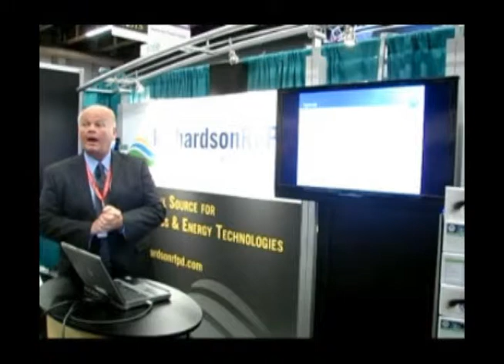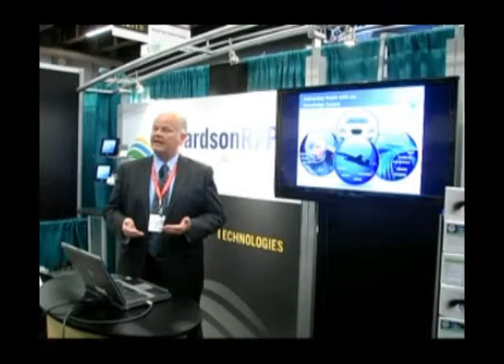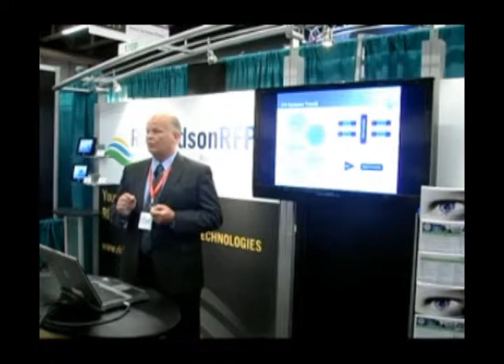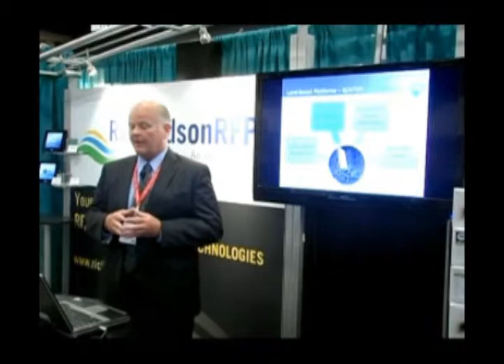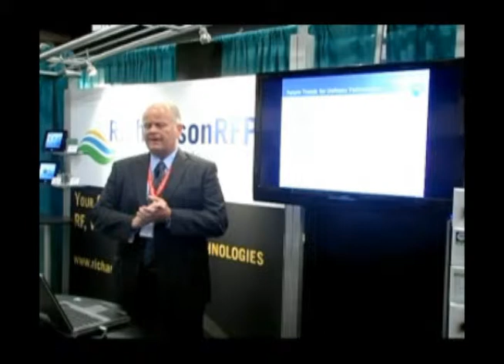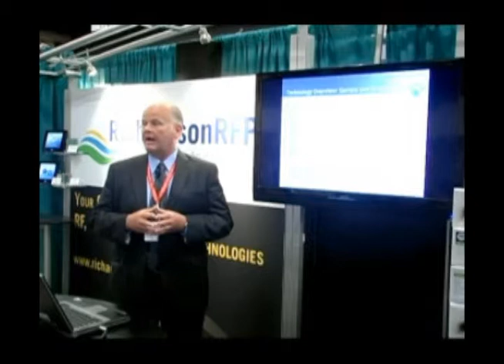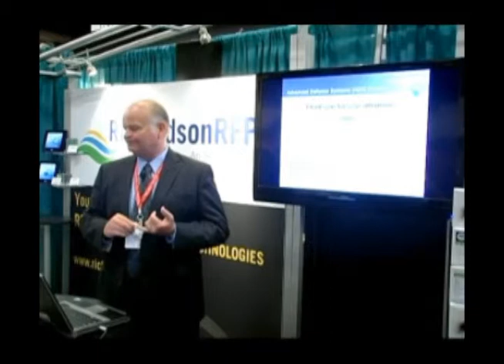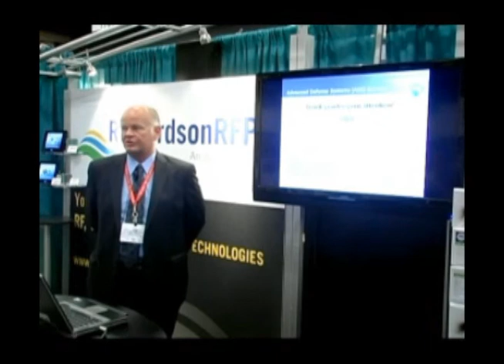Enabling Next Generation Radar, Communications and Electronic Warfare with GaN Technology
Eric Higham of Strategy Analytics discusses capabilities of current and emerging technologies in radar, EW and communications systems, as well as trends affecting future system design.  This presentation was given in the Richardson RFPD booth at IMS2012.